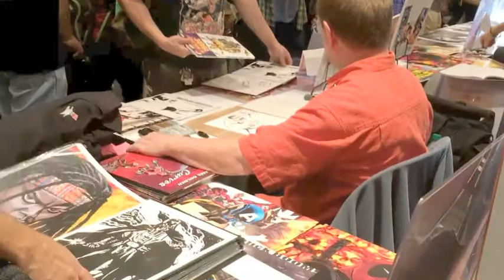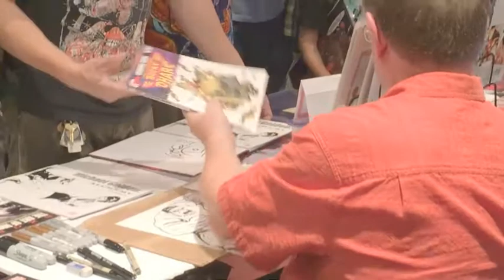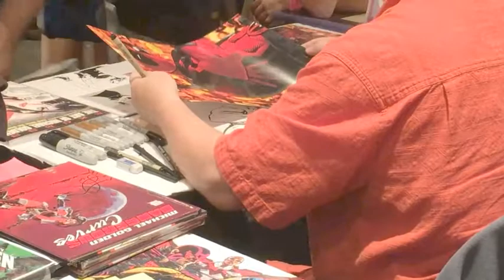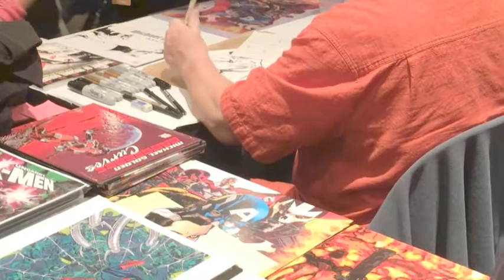The Collection - Michael Golden Sketches The Hulk - NYCC 2017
This short video will give you an idea of how difficult it can be for an artist to get many drawings done at a con when they spend a significant amount of time signing prints. It's actually quite amazing the level of quality on sketches artists like Mr. Golden can achieve at a con, where the settings are far from ideal to create art.